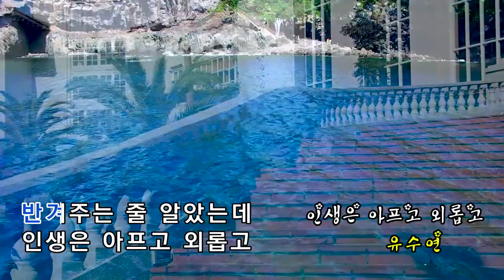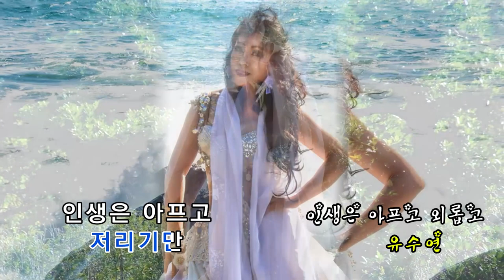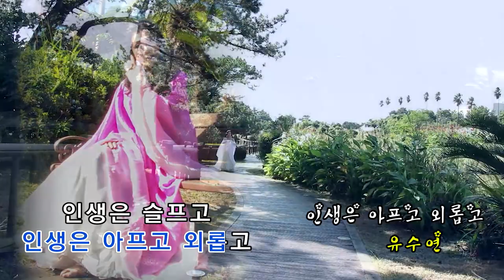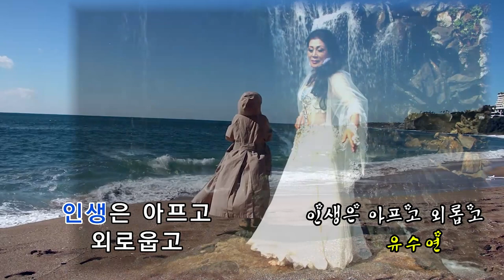인생은 아프고 외롭고 - 유수연 (작사 유수연. 작곡 정일권)